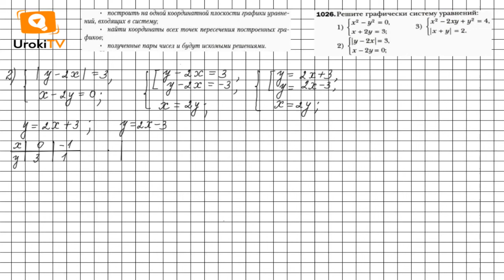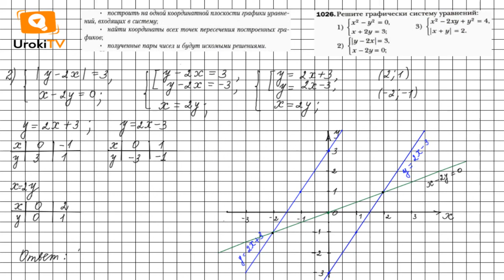Задание №1026 (1-2) - ГДЗ по алгебре 7 класс (Мерзляк А.Г.)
Чтобы выполнить задание № 1026, в котором требуется решать графически систему уравнений, нужно знать материал 26 параграфа 4 главы. А также вспомнить материал 23 параграфа 4 главы (пример 3), свойство модуля и степени с четным показателем, формулы сокращенного умножения.